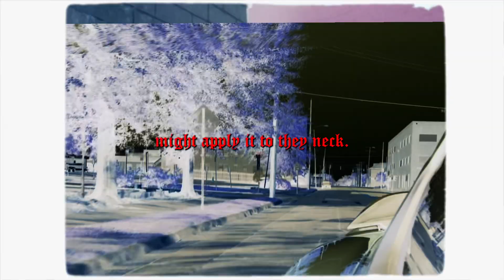MVK LXUI$ - SVR / ZR1 PROD. @GamerBoyBeats SHOT & EDITED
From the upcoming EP in collaboration with producer ​⁠ @GamerBoyBeats

Shot & Edited by @directordadd